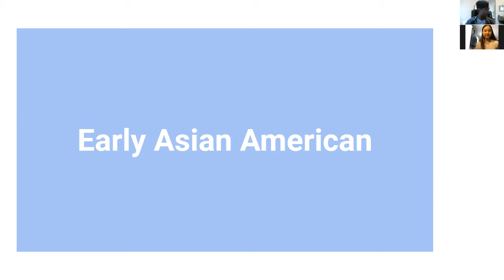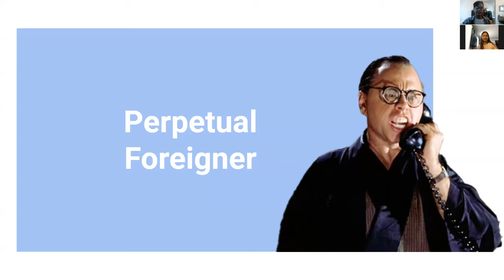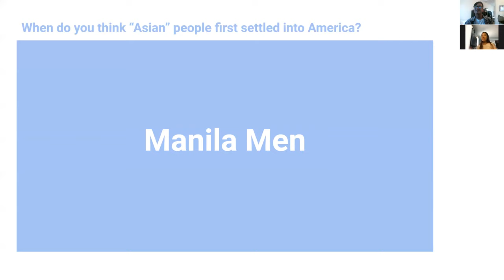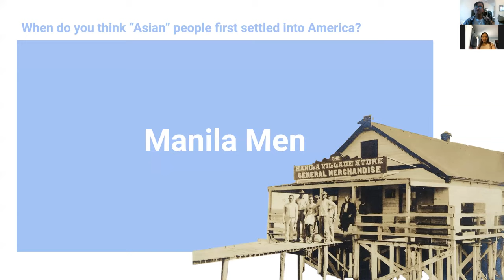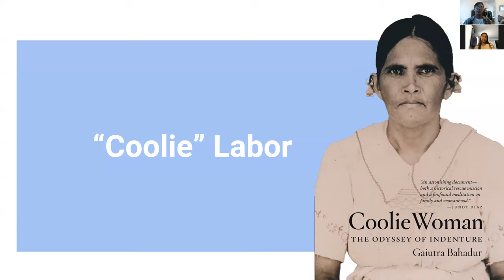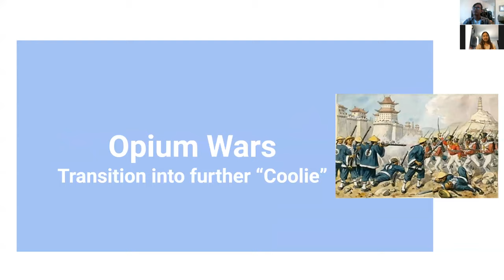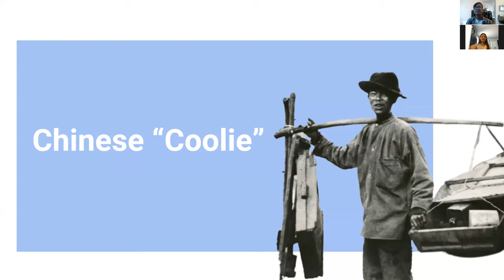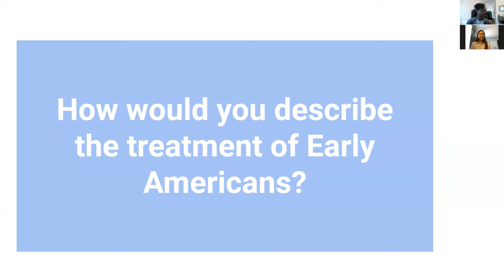Asian American History: Investigating Those Who Came First (Podcast B)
Of the topics which many Americans were taught regarding history, Asian American stories are often left untold. Through these meetings, a sense of discovery and curiosity for these forgotten tales will hopefully be curated.

Special Guest: Adela Tran

Image Sources belong to
Times Magazine (Early Asian American Slide)
Paramount Pictures (Perpetual Foreigner Slide)
Routledge Companion Website YouTube channel (What is race? slide)
Very Local New Orleans website (Manila Men & Race Formation slide)
Gaiutra Bahadur's Coolie Woman: The Odyssey of Indenture ("Coolie" Labor slide)
Richard Simkin's "The 98th Regiment of Foot at the attack on Chin-Kian-Foo, 21 July, 1842" (Opium Wars slide)
Chinese American Family website (Chinese "Coolie" slide)